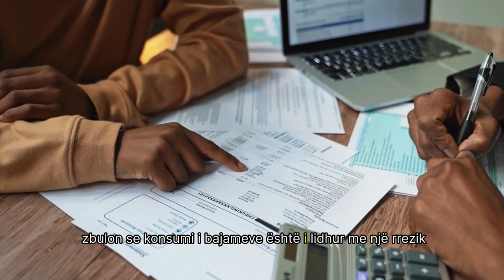Vlerat e bajameve.